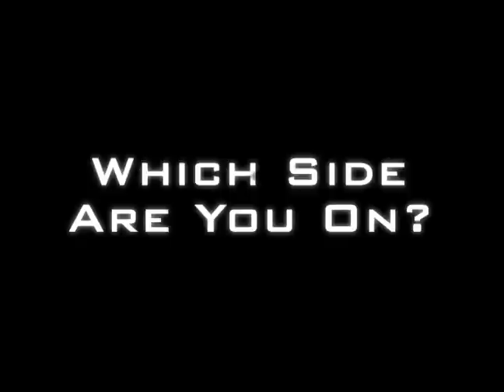Which Side Are You On? Theatrical Trailer C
Alright, so here it is...FINALLY! Sorry it's been such a long wait. Anyways, as stated, this trailer mainly focuses on the action and epic side of the movie, while still delving into some of the basic story plots. Anyways, enjoy.

PS: Apologies, but there are some audio issues (particularly around the build-up to the Joker's "GO!"). Hopefully YouTube will clear it up when the High Quality version processes.

**This video is made only for fun. Pictures, Sony &amp; Columbia Pictures, DC Comics, Marvel Comics, the CW, and 20th Century Fox.**